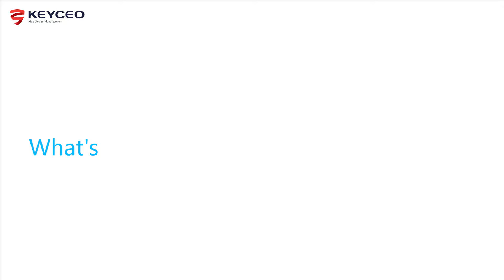KY-X022 Scissor Keyboard, Simple and Ultrathin Design Keyboard for Office, Custom Keyboard Supplier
Scissor structure keyboard
Simple and ultrathin design
With Super long life X structure
USB with light/ USB without light / Standard 2.4Ghz/ 2.4G + BT rechargeable with light/ 2.4G + BT rechargeable without light available
ABS material
High end office deign and positioning
Plug & play, no need extra technology
Connection: USB or 2.4Ghz + BT
300mAh polymer battery for 2.4G + BT rechargeable without light
1000mAh polymer battery for 2.4G + BT rechargeable with light
Color: black/ white/ silver etc
different layout available: US/ UK/ JP/ KR/ ABNT2
With FN + Multimedia function
Matching Channel: 3 Channels, USB Nano receiver, B1, B2
Sleep Mode: 5 mins later will be automatically enter into sleep mode if there's no operation, press any keys to wake up the keyboard
Frequency range: 2406～2476MHz
Working current: 3mA
Working Voltage: 3V DC
Switch on/ off on the back of the keyboard
Charging port: Type C connection, Charging cable: 80CM PVC cable